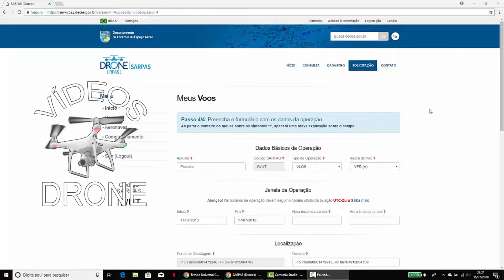O que é UTC-zulu. Informando ou solicitando vôos com horário corretos.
Saiba como informar o horário UTC-zulu quando informar ou solicitar vôos no DECEA.

Mais um Vídoe informativo .

Vídeos Drone

Curte ai o Vídeo !

Conheça nossos links para rede social da Vídeos Drone